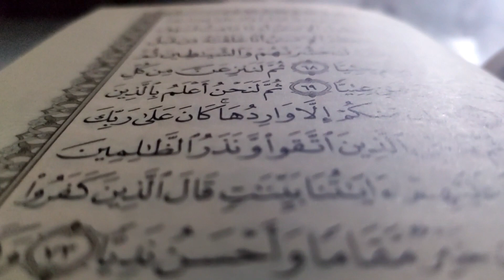Взял 7000 сирот, финансирует 21 детский дом и содержит 1000 семей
Сегодня миллионы мусульман мечтают о том, чтобы оказаться соседями заключительного божьего посланника ﷺ в благоухающих садах вечного Рая. Мечтающему об этом Всевышний предоставляет уникальную возможность для достижения желанной цели. В чём же заключается эта возможность и как ею воспользоваться?